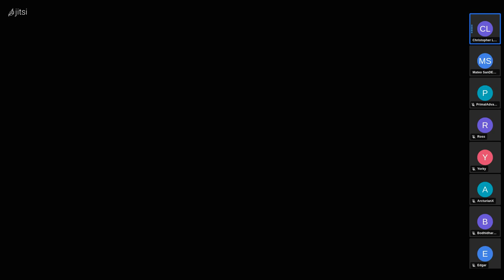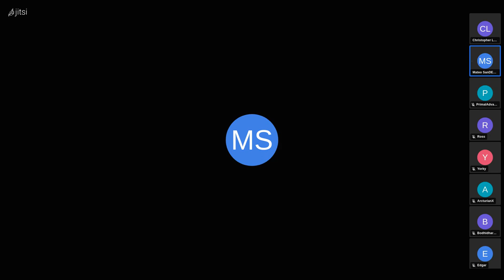Christopher Lundy - Guest Speaker (Part 1)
In this harrowing episode, Christopher Lundy, a security analyst & portfolio manager, recounts his traumatic childhood and teen experiences surviving the heinous world of human trafficking that exists within the so-called child protection services.